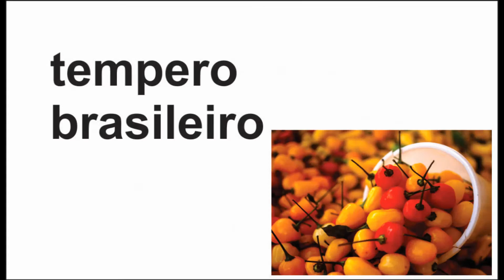45 dias na Europa com Sr. Darcy - Moira Bianchi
Adaptação moderna de Orgulho e Preconceito de Jane Austen

"É uma verdade universalmente conhecida, tanto quando temida, que o destino sabe brincar com nossas vidas."

Uma adaptação moderna e cosmopolita de Orgulho e Preconceito.
Um estória sobre como achar aquele alguém especial que está escrito nas estrelas para ser seu pode influenciar sua percepção de tudo, como o quão estranho e descomunalmente importante isso pode ser.